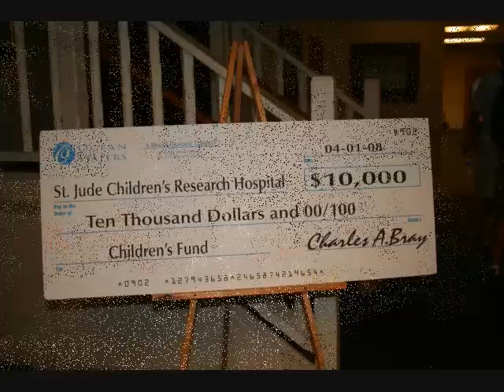2008 Mickey Jones Celebrity Golf Classic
A photo slide show of the annual Mickey Jones Celebrity Golf Classic held in the Daytona Beach area to benefit St. Jude Children's Research Hospital. In 2008, the event was held at the Pelican Bay Country Club.